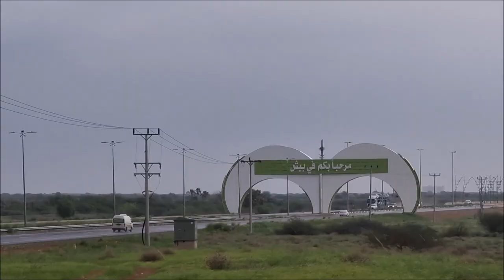امطار 27 اغسطس محافظة بيش مركز الخلاوية وسيل وادي سر قناة الفارسي الرحال